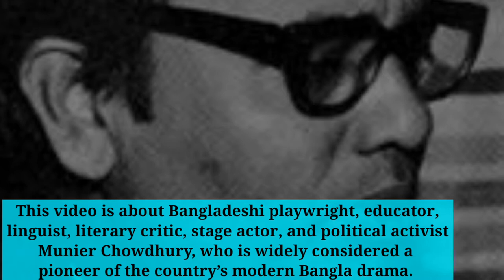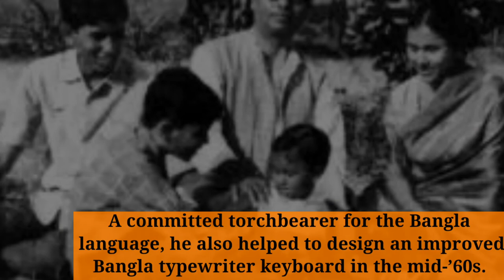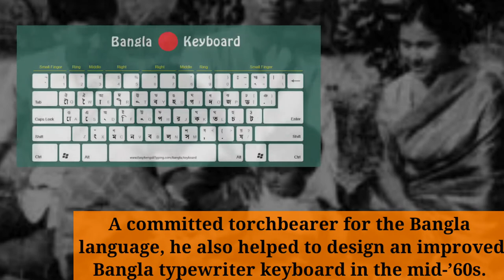Shaheed Munier Chowdhury | Short Biography | Bangladeshi Playwright | Kabar | Roktakto Prantor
Greetings Everyone. This video is about Bangladeshi playwright, educator, linguist, literary critic, stage actor, and political activist Munier Chowdhury, who is widely considered a pioneer of the country’s modern Bangla drama. Renowned for plays like Kabar (The Grave, 1952) and Roktakto Prantor (The Bloody Meadow, 1959), Chowdhury dedicated his life to the promotion of the Bangla language, its national identity, and the fight against repression in all its forms.

Shaheed Munier Chowdhury was born on 27 November in 1925, in the town of Manikganj, British India (now Bangladesh), and from a young age he impressed his family with his precocious wit. Following his first of multiple master’s degrees, he became a professor in the English and Bangla departments of Dhaka University in 1950.

In 1952, Chowdhury was imprisoned for his activism related to the Language Movement, an ultimately successful campaign to have Bangla recognized as one of Pakistan’s official languages. While detained he completed one of his greatest works, Kabar - a surrealist ode to the struggles of the movement. Throughout the rest of his life, Chowdhury maintained his success as a writer of short stories and plays while serving as a champion of nationalist and cultural causes. A committed torchbearer for the Bangla language, he also helped to design an improved Bangla typewriter.